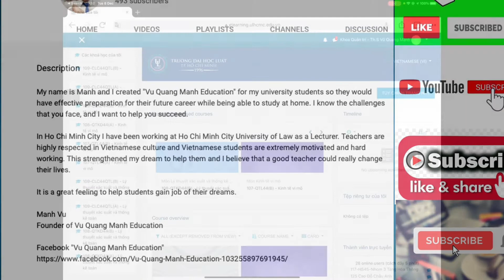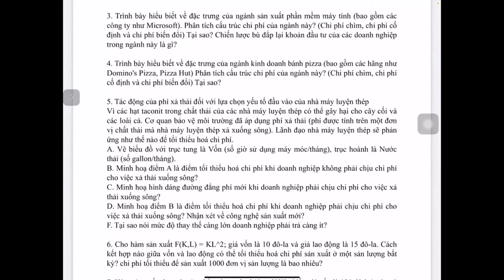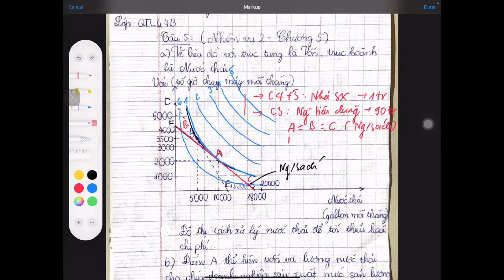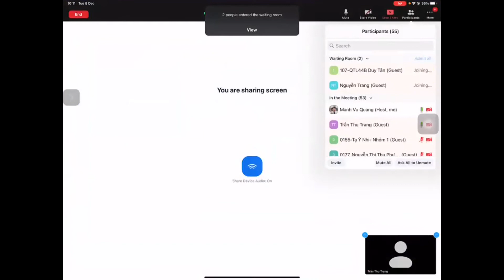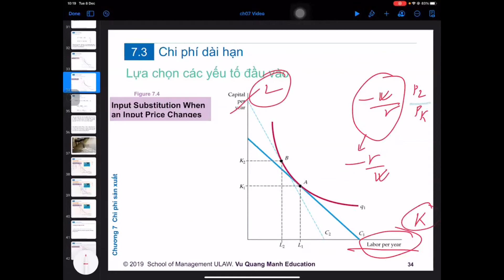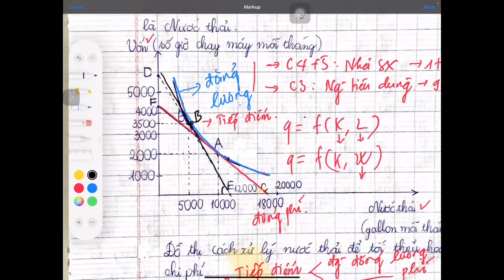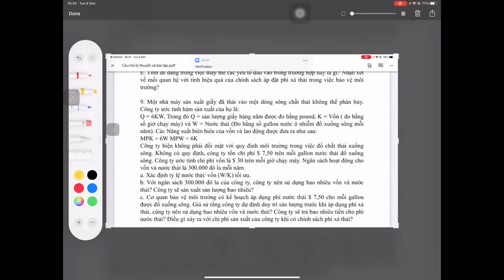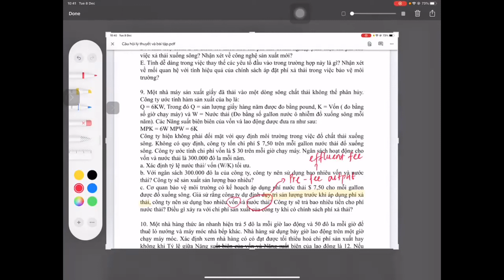Chữa bài tập Kinh tế vi mô: Mô hình giải thích hành vi nhà sản xuất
Chương 3 Kinh tế vi mô: Sản xuất
Chương 3 Kinh tế vi mô: Chi phí